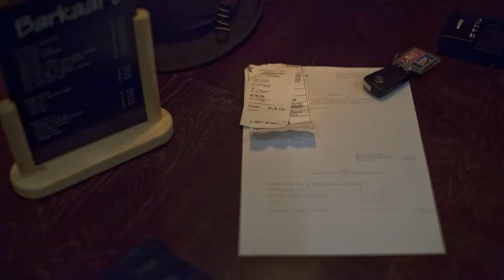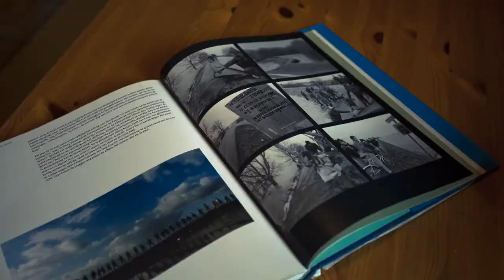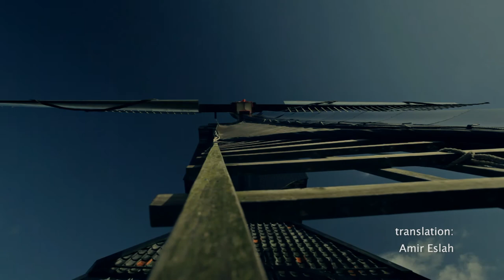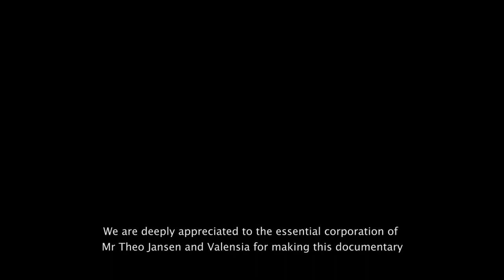Phenom of Tranquility — 凪の静寂に —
documentary 35min

2011 Holland

directior : Takahiro Tsushima　津島 岳央
scenario : Sosei Sato　佐藤 壮生
interviewee : Theo Jansen / Cees van der Wal / Wim van der Wal
interviewer : Sosei Sato　佐藤 壮生
assisrant : Yuki Fukuda　福田 有希
narration : Mima Fukushi　福士 史麻
translation : Maarten Liebregts / Amir Eslah / Miki Tanaka　田中 美希
sound engineer : Hiroshi Yamato　大和 比呂志　Alliance Port, LLC.
calligraphy : Sosetu Tsushima　津島 素雪
poetry : Sakaki Nanao　ナナオ サカキ
song "Aquatica" : Aldous Byron Valensia Clarkson
special thanks : Mai Takada　高田 茉依 / Tamami Iinuma　飯沼 珠実
 / Kanako Mizojiri　溝尻 奏子 / Takeshi Kuboyama　久保山 威 / Akane Sato　佐藤 茜 / Arie-Willem van der Wal
support : Project to support the nurturing of media arts creators
 文化庁メディア芸術クリエイター育成支援事業 / Canon Marketing Japan Inc. キヤノンマーケティングジャパン（株）